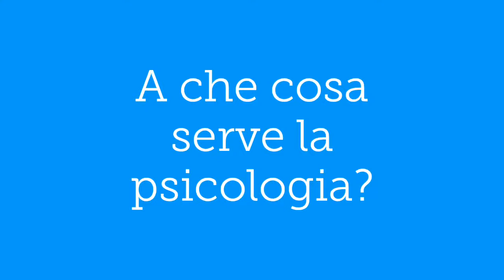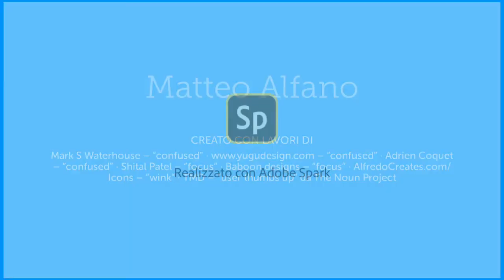Che cos'è la psicologia e a cosa serve?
Questo video si propone di inquadrare di cosa si occupa questa brillante disciplina, la psicologia. Oltre a definire il suo campo d'azione, brevemente,  si cercherà di far conoscere le asperità che gli si sono imposte d'avanti.